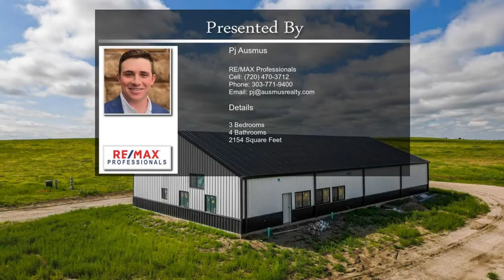10272 Rolling Vista Trail Elizabeth CO 80107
10272 Rolling Vista Trail Elizabeth CO 80107

Nestled in the serene town of Elizabeth, Colorado, a great opportunity awaits with a remarkable under-construction barndominium on a sprawling 36-acre property. Boasting over 4,900 total square feet of space, this unique property combines the rustic charm of a barn with the modern comforts of a luxurious home.  The barndominium features a thoughtfully designed floor plan with three spacious bedrooms and four elegant bathrooms. The framed interior offers a blank canvas for customization, allowing homeowners to bring their unique vision to life. With ample square footage, the possibilities are endless   create a stunning open-concept living area, a chef's dream kitchen, or a cozy entertainment space perfect for gatherings.     Beyond the walls of the barndominium, the property's 36 acres provide abundant opportunities for outdoor enthusiasts. Embrace the tranquility of the surrounding landscape, dotted with rolling hills, scenic views, and a variety of wildlife. With its spacious layout, picturesque surroundings, and endless possibilities, this under-construction barndominium presents an exceptional opportunity for those seeking a one-of-a-kind home in Elizabeth, Colorado. Whether you envision it as a tranquil escape or a remarkable entertainment space, this property is a canvas waiting to be transformed into your dream residence. Embrace the chance to create your own sanctuary on this remarkable 36-acre parcel, and experience the best of country living with modern sophistication.